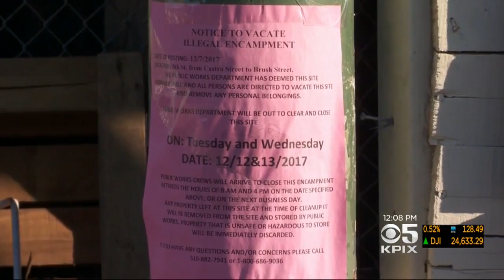Public Works Crews Clear Massive Oakland Homeless Encampment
Jessica Flores reports on city workers trying to clear encampment, move some homeless to temporary shelter (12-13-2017)